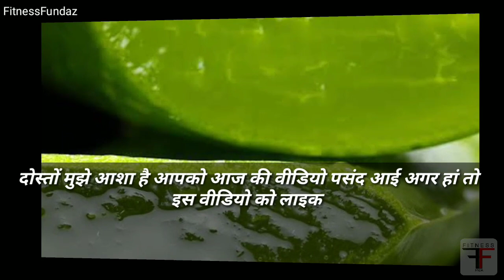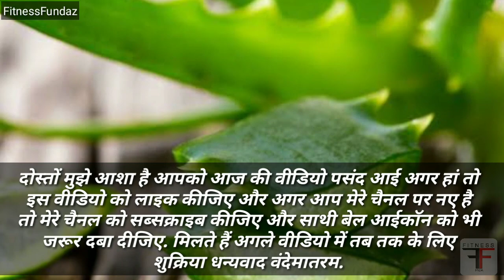Patanjali Aloevera gel ke fayde | पतंजलि एलोवेरा जेल के फायदे | Fitness Fundaz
Patanjali aloe vera gel ke fayde | एलोवेरा जेल के फायदे | Fitness Fundaz

Namskar doston swagat hai aapka fitness fundaz ki aaj ki is video main doston aaj mai aapko bataunga aloevera gele ke fayde, doston aloe vera ko घृतकुमारी kaha jata hai, doston aayurved mai bataya gaya hai ki aloevera gel ke istemaal se aap gori aur bedaag tvacha paa sakte hain sath hi iske kai anya laabh bhi aapke sharir ko hote hain, yadi aap aloevera juice pine ke fayde, janate ho to aapko ye malumhoga ki iski madat se aapke baal, skin, aankhe healthy rehte hain aaj ki is video me maine aapko kuch aise hi faydo ke baare me bataya hai toh is video ko aakhir takjarur dekhen,

Kya aap Bhi Youtube par ye sab search karte hain ?

aloe vera for face in hindi, aloe vera ke fayde, get fair skin with aloe vera, gora hone ke nuskhe, chehre ko gora karne ka tarika, gore gone ke upaay, patanjali aloe vera gel ke fayde, aloe vera juice peene ke fayde, aloevera for skin, breast size growth, health solutions in hindi, desi gyan,
एलोवेरा juice के फायदे, एलोवेरा के फायदे और नुकसान, एलोवेरा के फायदे चेहरे, एलोवेरा के फायदे स्किन के लिए, एलोवेरा जेल के फायदे, एलोवेरा के फायदे बताओ, एलोवेरा के फायदे बालों के लिए, एलोवेरा के साइड इफेक्ट, एलोवेरा juice के फायदे, wheatgrass, एलोवेरा जूस के नुकसान, एलोवेरा जूस पीने के तरीके, पतंजलि एलोवेरा जूस खुराक, एलोवेरा के फायदे चेहरे, एलोवेरा के साइड इफेक्ट, एलोवेरा जेल के फायदे, डाबर एलो वेरा जूस, आईएमसी एलोवेरा जूस, amala,

Fitness Fundaz

SUPPORT
LOVE.

Follow US On :

Reditt/FitnessFundaz
Gmail+/FitnessFundaz

All The Images Used To Make This Video Is Credited By GOOGLE Images.

and The Information Is Researched from Google And Wikipedia .